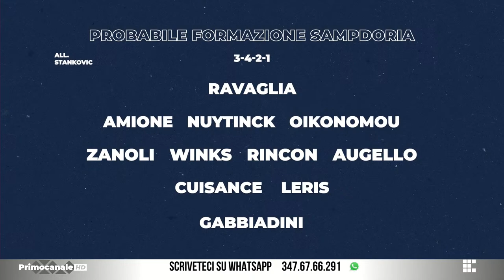Anteprima Calcio 07/04/2023